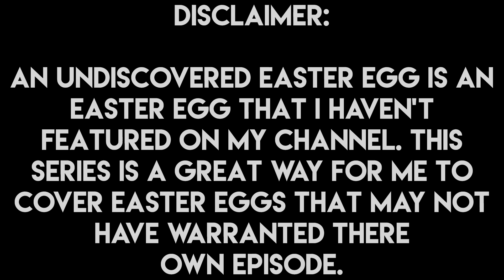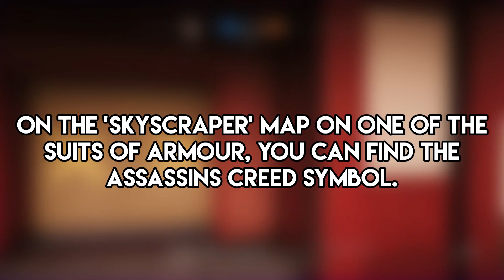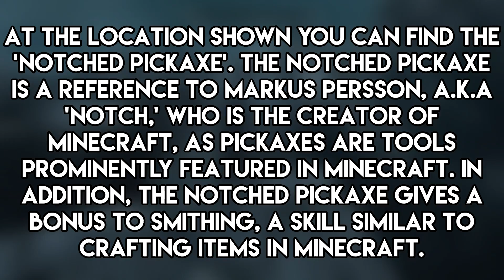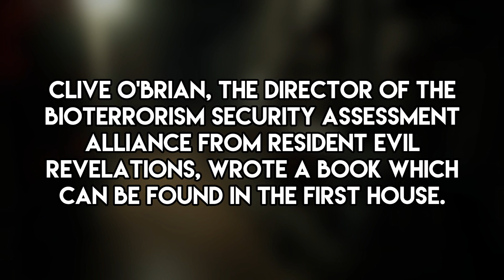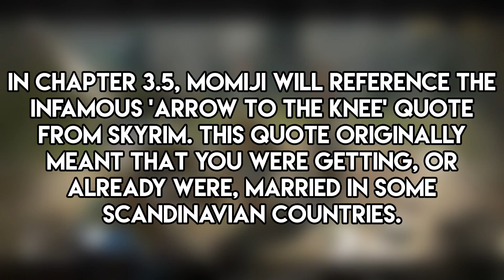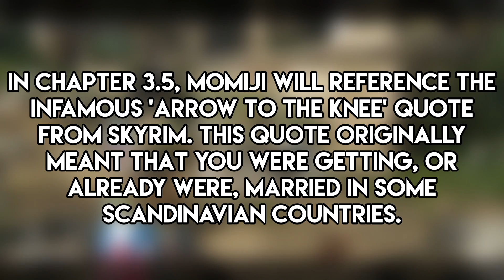5 Of The Best Unused Easter Eggs - Part 2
Check out my countdown of the Top 100 Easter Eggs In Video Games - Part 1
So part 2 to my undiscovered Easter eggs series.

5 Of The Best Weeping Angels Easter Eggs In Video Games

The Best Easter Eggs In Metal Gear Solid V: The Phantom Pain - Part 1